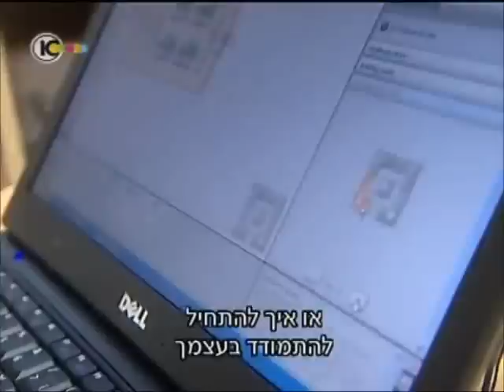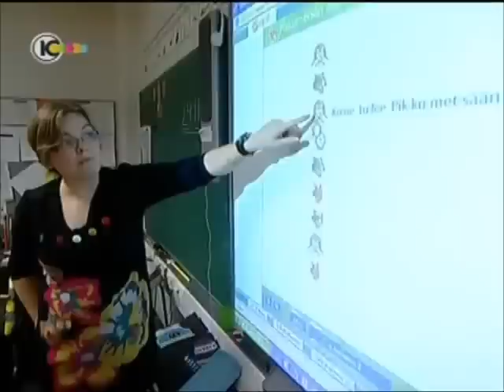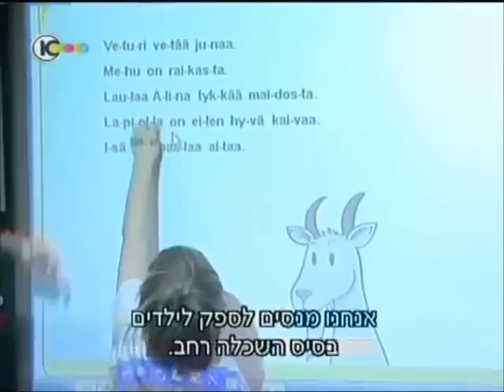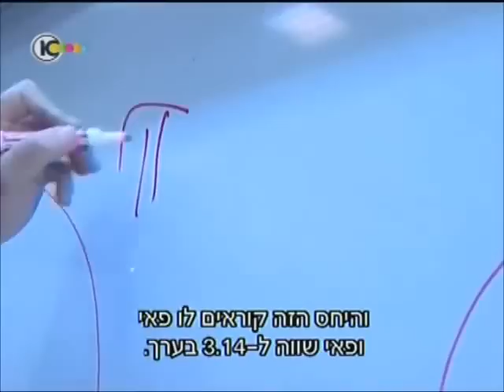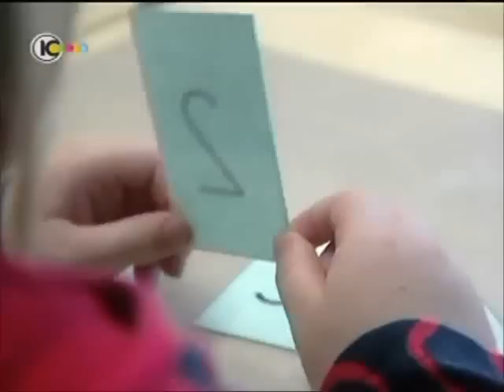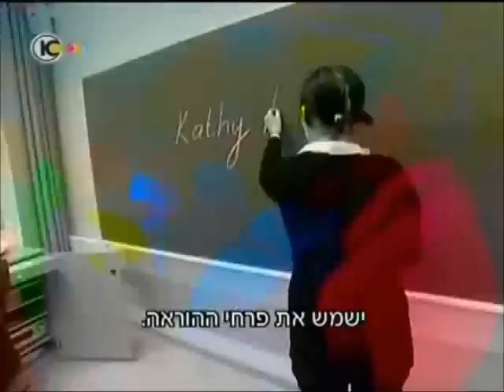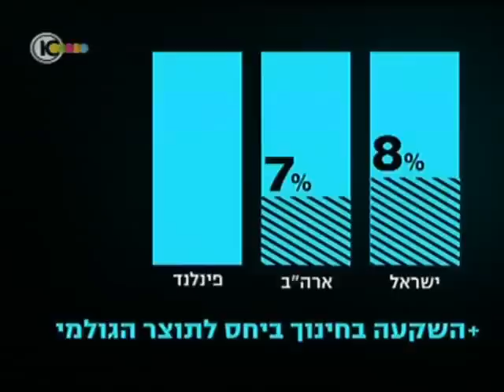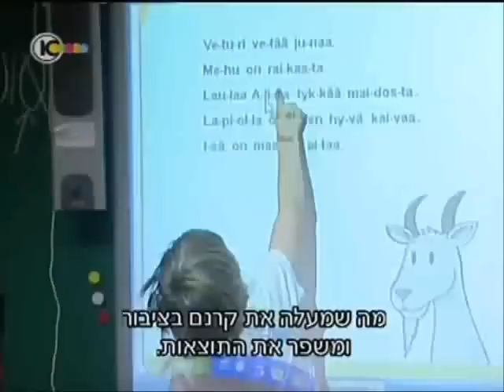Finnish education, Hamakor, an Israeli TV documentary by Channel 7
Subtitles by Ninarose Maoz